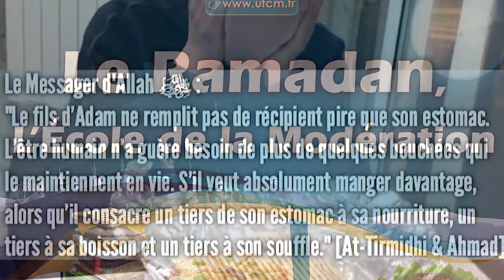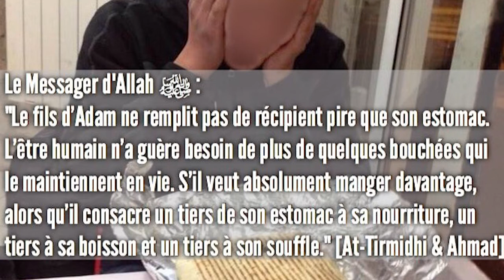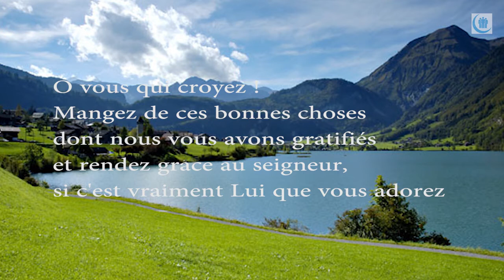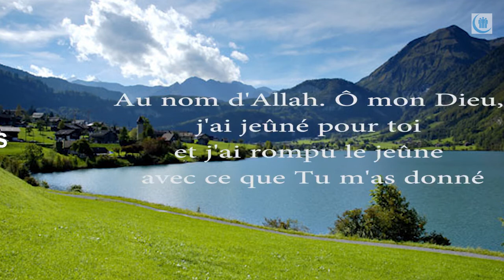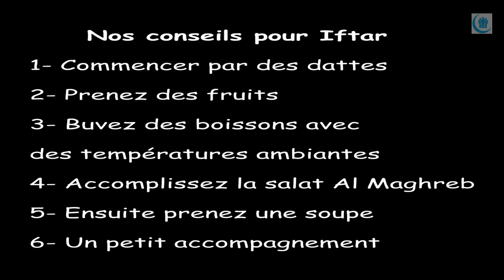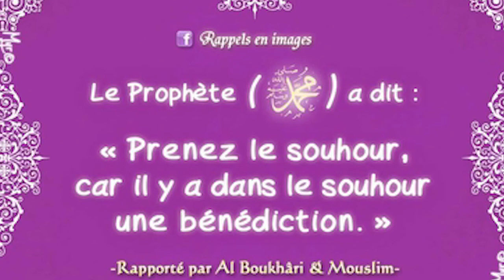UFCM : Quelques recommandations pour mieux consommer pendant le Ramadan